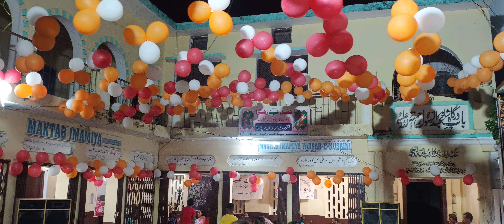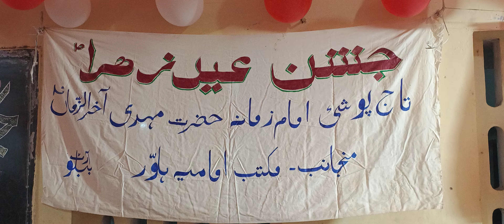Jashn-e-Eid-e-Zahra S.A. - 9 Rabi ul awwal 2024 Hallaur